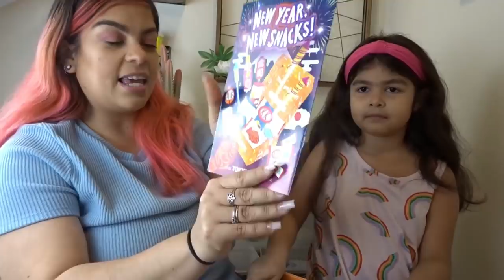PROBANDO DULCES DE TOKYOTREATS Japanese candy 🇯🇵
Quien probar Tokyo Treats ( Japanese Candy)

Cada subscription recibo $5.00 familia Spanglish 🤗🍬🇯🇵

MUCHAS BENDICIONES 🙏🏼